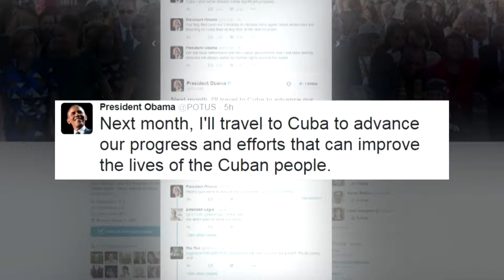Mike Viqueira / Obama Will Go to Cuba